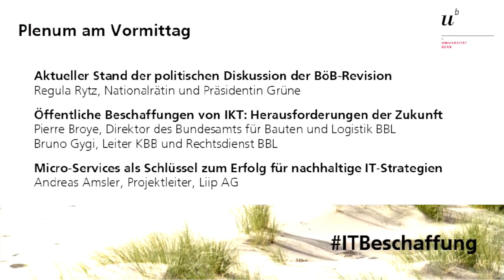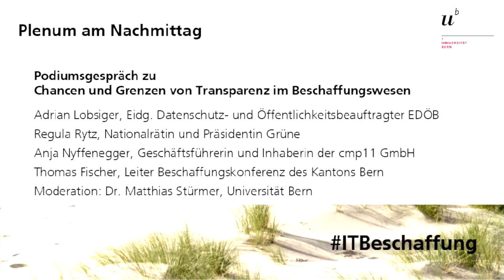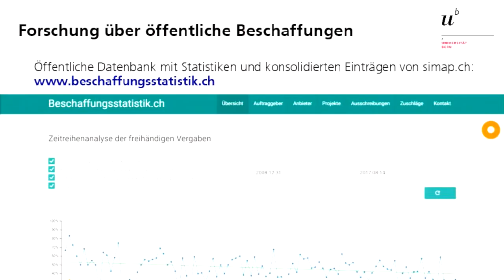IT-Beschaffungskonferenz 2017 - Begrüssung und Moderation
Prof. Dr. Thomas Myrach, Direktor Institut für Wirtschaftsinformatik, Universität Bern,
Dr. Matthias Stürmer, Leiter Forschungsstelle Digitale Nachhaltigkeit am Institut für Wirtschaftsinformatik, Universität Bern